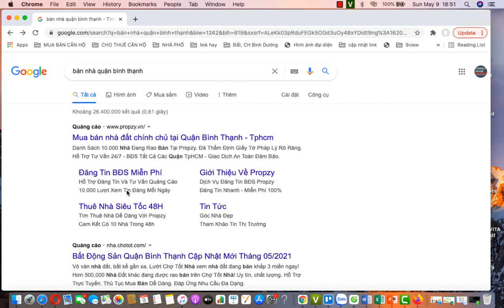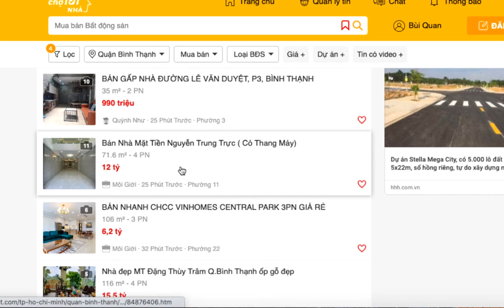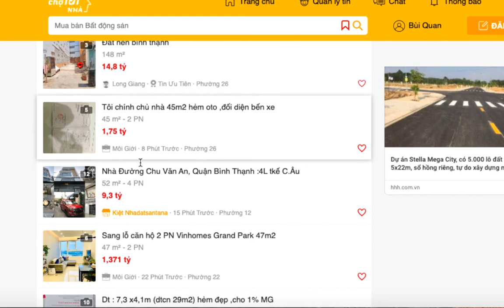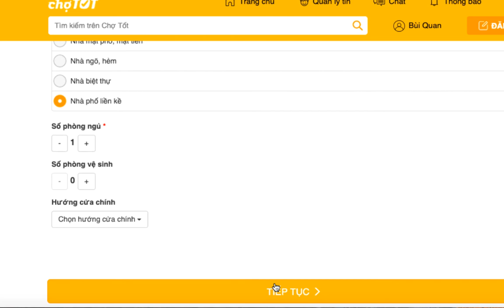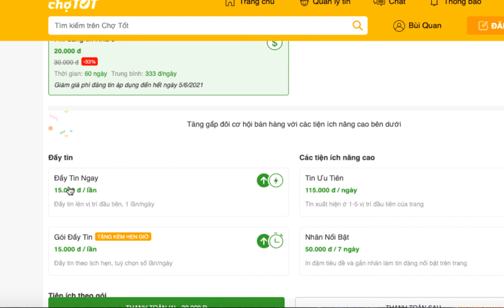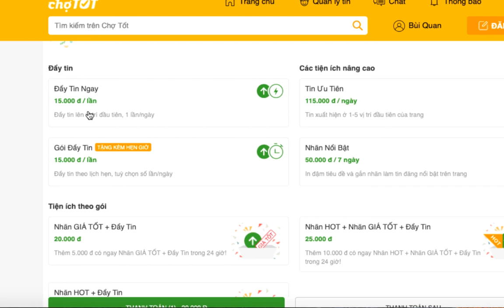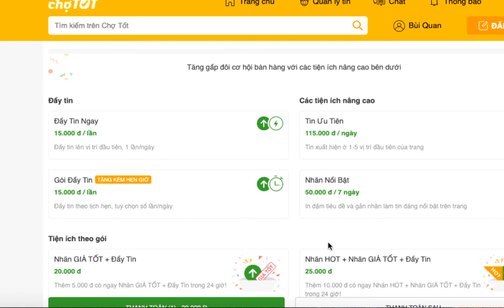[ kỹ năng đăng tin P11] Chiến lược đăng tin bất động sản trang CHỢ TỐT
Hoặc xem riêng lẻ từng phần tại mỗi video ở đây:
1. [ kỹ năng đăng tin P1] Mẹo lựa chọn trang Web đăng tin bất động sản hiệu quả
2. [kỹ năng đăng tin P2] Hướng dẫn bí kíp đăng tin bất động sản hiệu quả
9. [ kỹ năng đăng tin P9] Chiến lược đăng tin hiệu quả | Nhà phố khác dự án ?
11. [ kỹ năng đăng tin P11] Chiến lược đăng tin bất động sản trang CHỢ TỐT

CHIẾN LƯỢC ĐĂNG TIN BÁN NHÀ HIỆU QUẢ TRÊN TRANG CHỢ TỐT
Chào các bạn đã đến với trang bất động sản Connect House, hôm nay mình sẽ hướng dẫn cho các bạn một chiến lược hiệu quả để đăng tin lên trang chợ tốt nhé
Trang chợ tốt là một trang web đăng tin rất phổ biến rất nhiều tới người dùng hiện nay trong việc rao bán các đồ gia dụng, oto xe máy và thời gian gần đây rất nhiều người đăng tin rao bán nhà trên trang chợ tốt, và hầu như trang chợ tốt luôn nằm trong top đầu những trang tìm kiếm đăng tin  bất động sản, đa số giờ ai đi tìm mua nhà mua bất động sản đều lên mạng tìm kiếm, vậy làm sao để bán được nhà nhanh và sớm nhất Hướng dẫn chọn website đăng tin rao vặt miễn phí hiệu quả nhất, các bạn cùng xem mẹo đăng tin bán nhà trên trang chợ tốt này nhé
Đăng tin mua bán nhà phố sẽ khác với đăng tin mua bán dự án
Vấn đề đăng tin trên trang rao vặt chợ tốt  phụ thuộc rất nhiều vào thời điểm đăng,  các gói đăng tin, vì vậy khi đăng tin trên trang chợ tốt chúng ta phải lựa thời điểm đăng tin phù hợp để có nhiều người xem và nhiều cuộc gọi để cuông cuộc đăng tin tìm kiếm khách hàng bất động sản của chúng ta trở nên thuận lợi hơn nhé!
Mặc dù hiện nay trên mạng internet có nhiều website đăng tin bán hàng về bất động sản nhưng không có trang nào có hướng dẫn đăng tin bds hiệu quả, đây chỉ là kinh nghiệm đăng tin của mình lụm lặt trong vài năm trở lại đây và nay mình muốn chỉ lại cho các bạn để các bạn có được một chiến lược đăng tin tìm kiếm khách hàng bất động sản hiệu quả. Nhưng không phải trang rao vặt nào cũng cho bạn đăng tin miễn phí và hiệu quả, chỉ với một vài bước đơn giản thông qua công cụ tìm kiếm là bạn có thể chọn cho mình được những trang web đăng tin hiệu quả nhất mà không cần phải tốn thời gian vào những trang web đăng tin không hiệu quả.
Khi lựa chọn website đăng tin bất động sản hiệu quả , nếu chúng ta không biết được trang web nào lên top đúng với nhu cầu người tìm để đưa bài đọc đến được đúng với đối tượng khách hàng, bạn sẽ không biết được cách đăng tin bds hiệu quả. Bạn cần phải lựa chọn danh mục và sử dụng công cụ tìm kiếm để đăng tin bán nhà phù hợp với phân khúc của mình.
Ngoài ra khi chọn lựa được những trang web đăng tin hiệu quả bạn phải có cách quản lý và lưu giữ để những lần sau mình vào đăng tin bán nhà được nhanh chóng hơn nhé
Kỹ năng đăng tin bất động sản hiệu quả
Đăng tin bds hiệu quả luôn là câu hỏi mà mỗi người làm bất động sản phải hỏi và tìm hiểu nhiều cách, nhiều phương pháp để nâng cao khả năng đăng tin bds của mình.